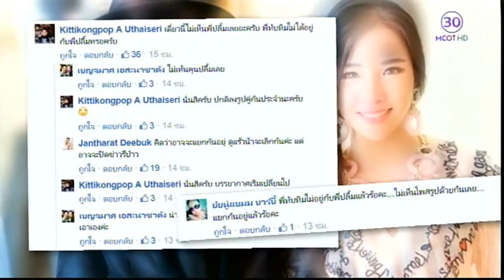ลือสนั่นโซเชียล ปลื้ม-ทับทิม เตียงหัก